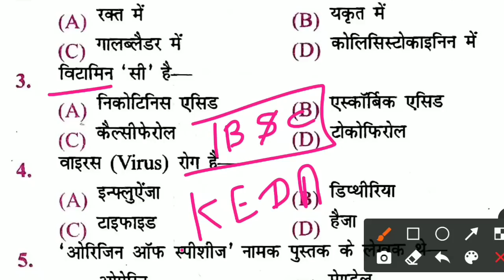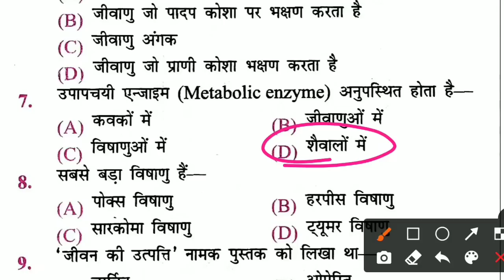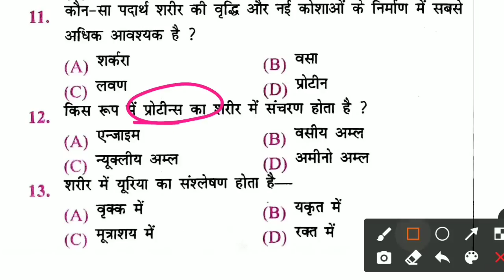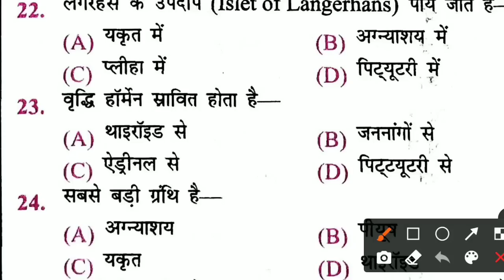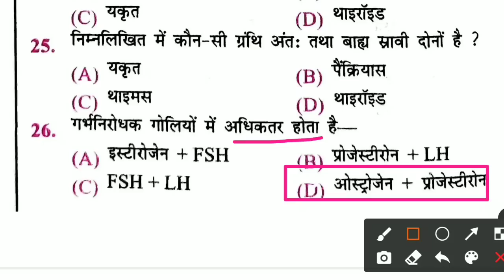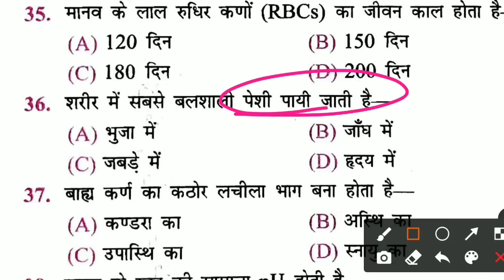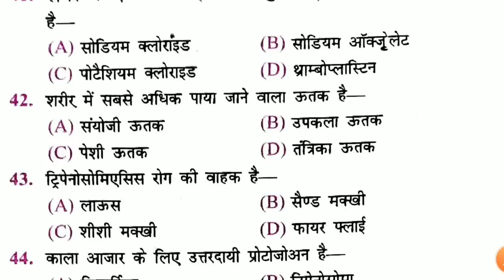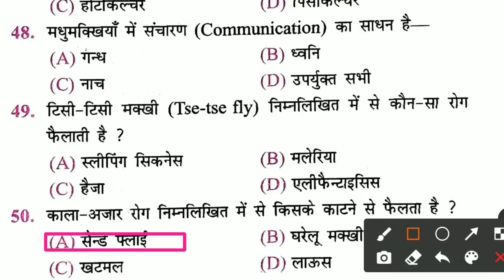Bihar Police Biology GK | Bihar Police Science GK | Bihar Police Question Paper 2023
💠 GK/GS Practice Set-रात 8:00 बजे
💠 Special Science GK - रात 8:30 बजे
💠Math Class - रात 8:30 बजे
💠 हिन्दी व्याकरण Class - रात 8:30 बजे
💠 Topic Wise GK/GS - शाम 7:30 बजे(New Channel पर)